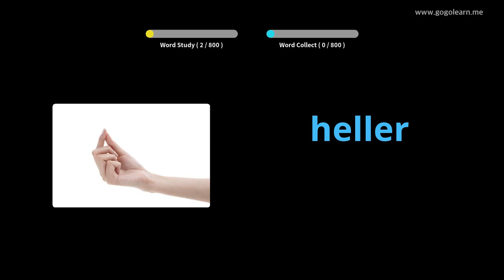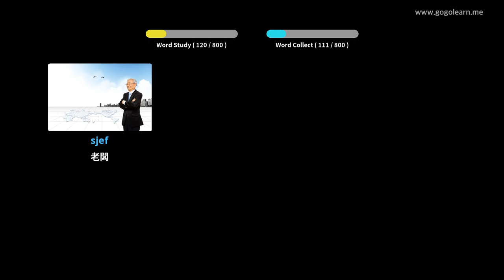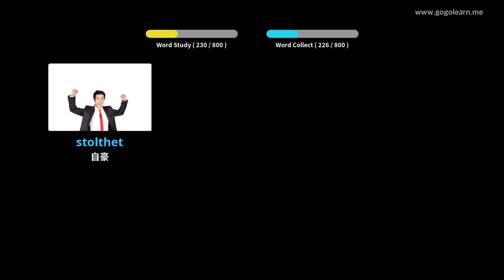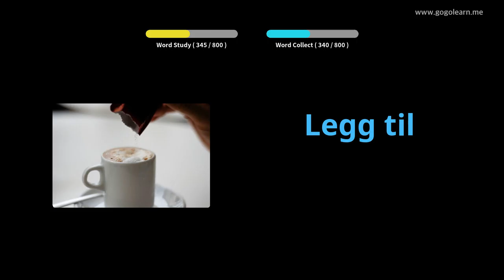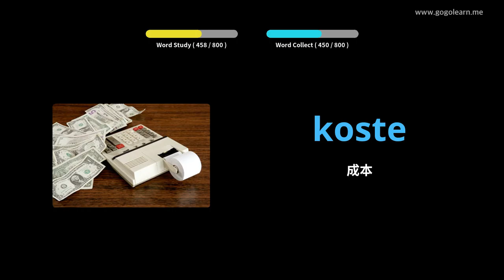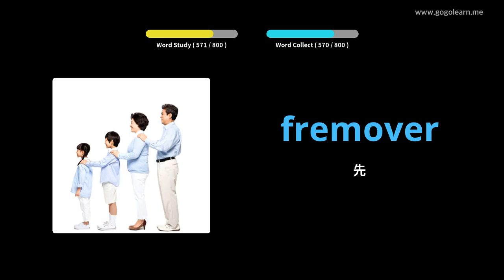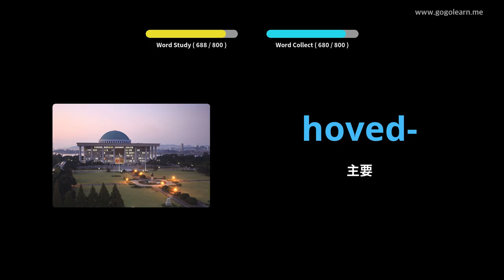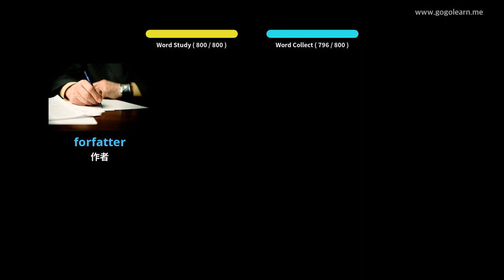挪威詞彙中學 | Golearn